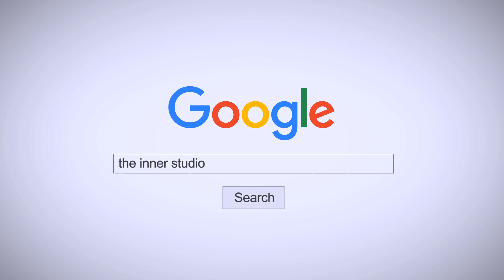INNER KIDS │DARARI - TREASURE